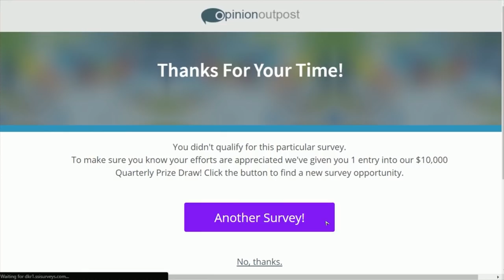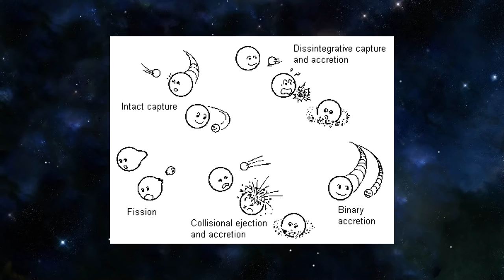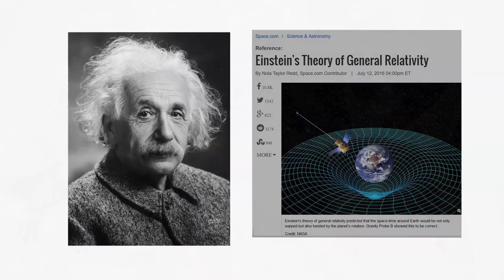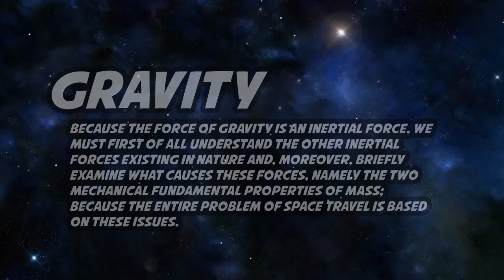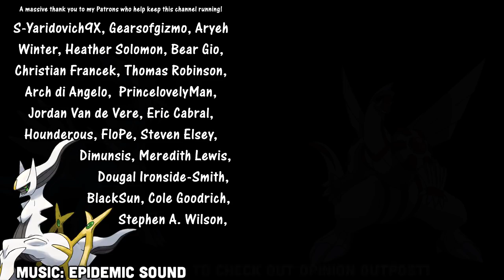Is Pokemon LYING about Giratina? | Gnoggin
Pokemon needs a bit of fact checking. In this video we'll dive into the distortion world and find the truth about Giratina.

Written by MathPhysicsNerd and Lockstin
Edited by Cynthia Customs and Lockstin